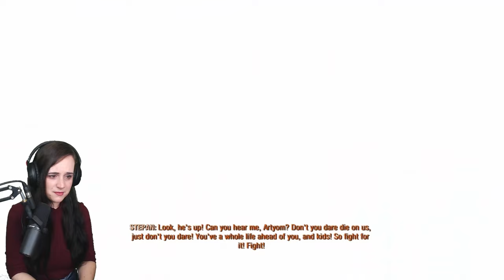Metro Exodus Ending Reaction - Part 17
Let's play Metro: Exodus! I will be providing commentary to my gameplay and reactions to all the best moments! This playthrough was originally livestreamed on Twitch, but has been edited down for YouTube. If you want to see the unedited version, it will eventually be made available on my Archives channel (listed below).

I am playing this on PC through Steam. I have chosen hardcore difficulty. I've played Metro 2033 and Last Light before. You can find those playthroughs on this channel!